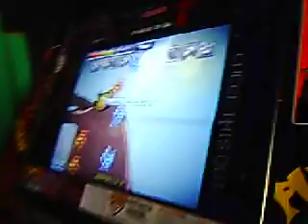DJ Otada A NM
Jugando DJ Otada Another NightMare..

el final ta re kajeta xDD

le Zako A.. pero ahi ia taba kanzado dezpuez de unoz 20 kreditoz xD (ez neta xD)